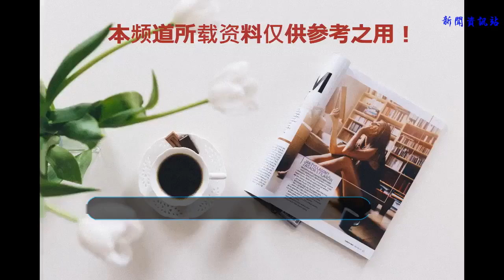雷霆隊裁掉安東尼是最好的選擇，失去安東尼可以釋放一億奢侈稅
我們知道隨著喬治和費爾頓的簽約，雷霆隊下個賽季要支付的薪資和奢侈稅將達到3億美元，其中奢侈稅就高達1.5億美元。其中安東尼下賽季的近2790萬美元的合同成為球隊中最大的負擔，主要還是因為上賽季的表現沒有打出應有的身份，所以安東尼成為了雷霆隊奢侈稅的犧牲品，所以球隊裁掉安東尼已經是最好的選擇。

    首先為什么要裁掉安東尼，大家都知道是為了省錢嘛。那么到底是裁掉還是買斷呢？這是二個不同的概念，那一種更省錢呢？答案是直接裁掉。
    如果選擇裁掉安東尼，2800萬美元的工資一分不少照樣付，只不過他們可以延期支付工資而已，每一年支付的工資照樣占用空間,照樣要付奢侈稅，可以理解為球隊分期付款工資和奢侈稅。以三年平均分2790萬美元的合同，未來三個賽季各930萬，雷霆下賽季可以省掉接近1億的奢侈稅。但是球隊會白白損失了安東尼。

    據NBA最新工資“特赦條款”，一支球隊可以在一個賽季內裁掉隊內的任何一名球員，該球員的工資將不會占用球隊的工資帽，同時，該球員的工資不再算入球隊薪金總額。使用該條款裁員的球隊，主要是為了薪金總額超過工資帽，來避免繳納奢侈稅。所以說只要雷霆隊裁掉安東尼，他們可以省下近2790美元的工資可以不計奢侈稅，但是球隊仍然要一分不少支付安東尼2790美元。這樣一來，球隊可以省下近1.2億美元，這無疑是雷霆隊最好的選擇。但是安東尼畢竟是聯盟的全明星球員，被球隊裁掉可以說面子上掛不住，就看雷霆隊能不能狠下心了。當然也要看雙方的溝通。